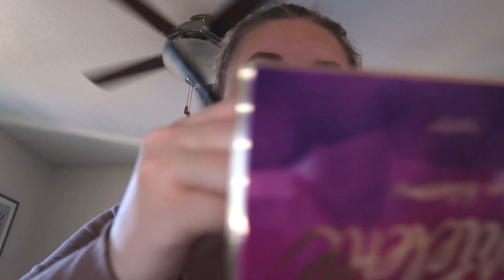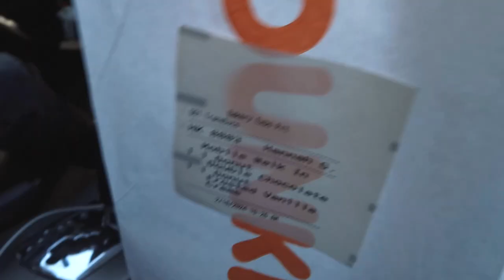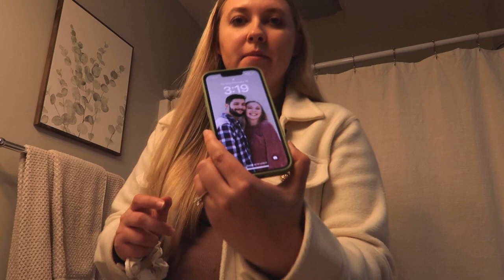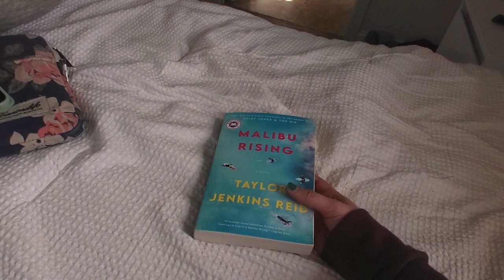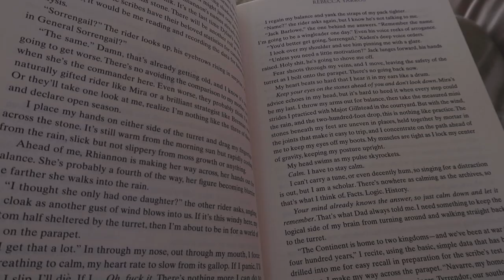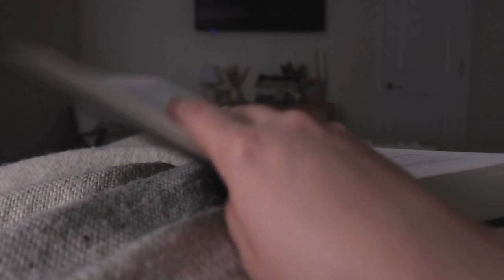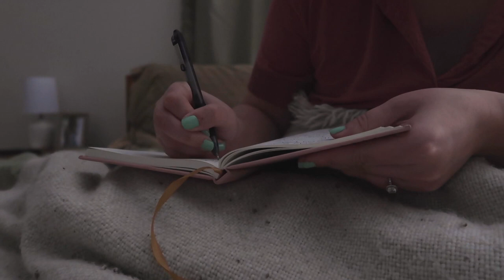spend a rest day with me vlog 💤//why I take a weekly rest day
Spend a rest day with me vlog! In this video, I explain why I take a weekly rest day and what I do to feel fully refreshed and recharged for the week ahead!